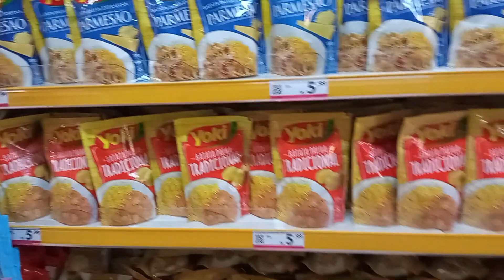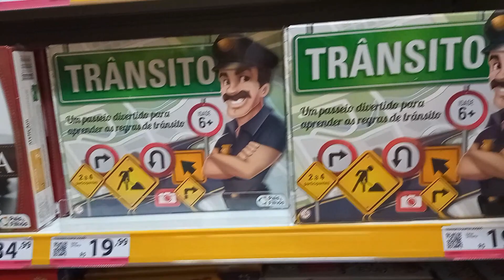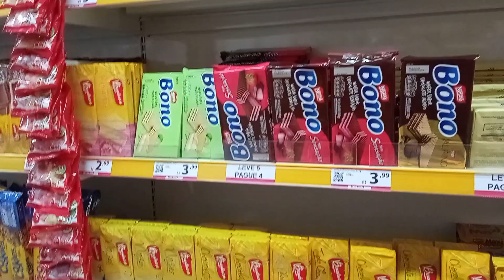TOUR LOJÃO DE UTILIDADES PRO LAR - DIVINÓPOLIS MG